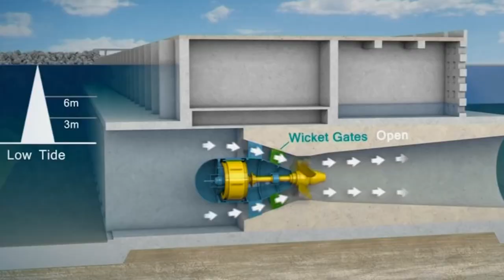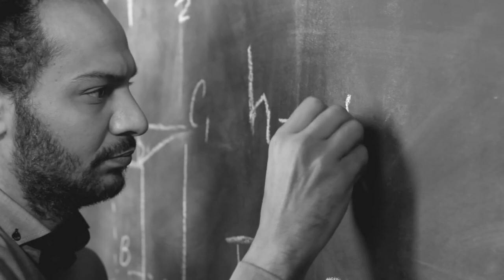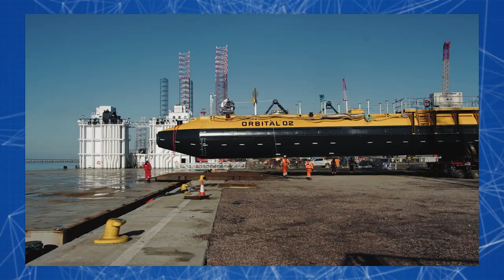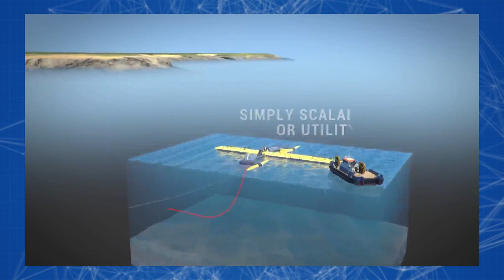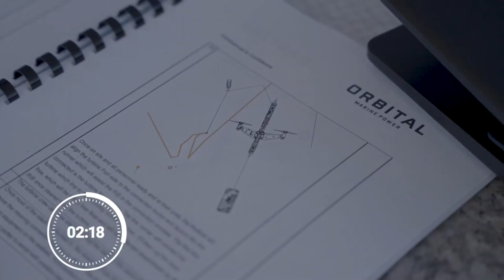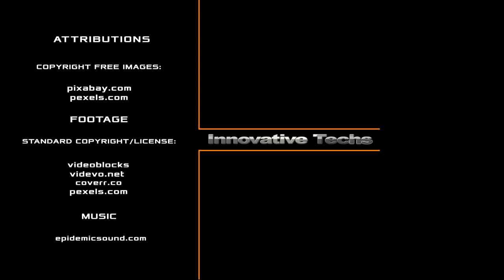This Invention May Change the World of Renewable Energy [Part 2]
Even if the Earth runs out of oil and gas, and a dense veil of smog plunges the world into darkness, we will still have electricity to charge smartphones and film the beginning of the end! There is at least one invention that could change the world of inexhaustible energy sources. Floating Turbines that use the energy of flowing tides - have you heard of this?! Meanwhile, the first of such plant has already started generating electricity off the coast of Scotland. And so far, in the event of the apocalypse, the Scots have one less cause for concern. There is a common misconception that the Sun is the only source of renewable energy. But why does everyone forget about the colossal impact that the Moon has on the Earth? The daily ebb and flow are its handiwork so to speak. Imagine what a powerful movement of water masses is formed under the action of tidal force in sea straits, around capes, and at the mouths of rivers flowing into the ocean. These are the places that become ideal locations for installing tidal turbines that convert colossal kinetic energy into electric current.